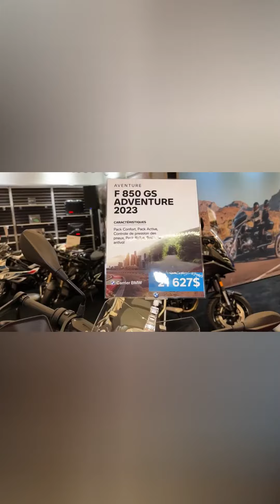2023 BMW F850 GS ADVENTURE